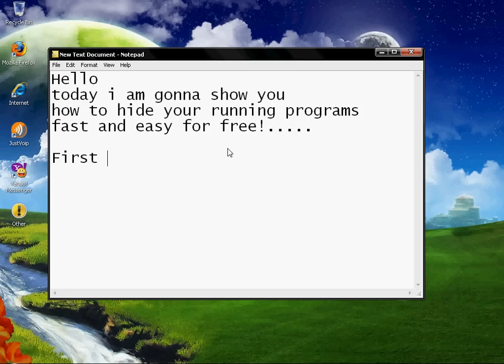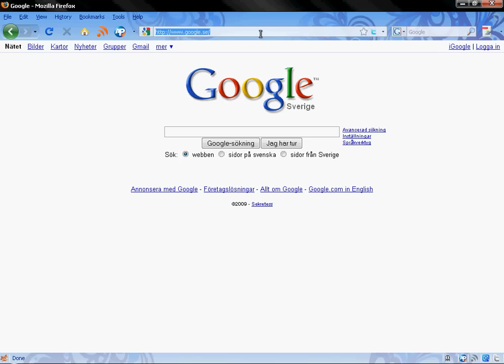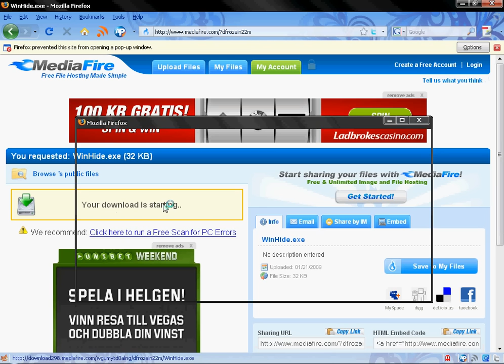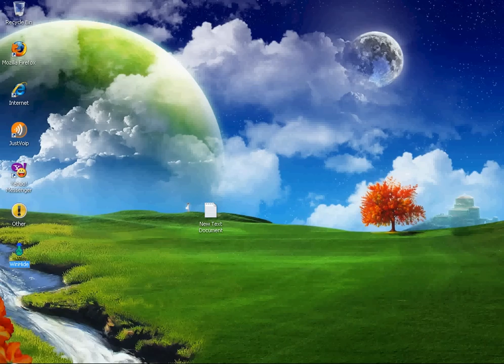How to hide the running programs EASY!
to download the program go to the website

and download it and it's free and no virus in it
have fun bye